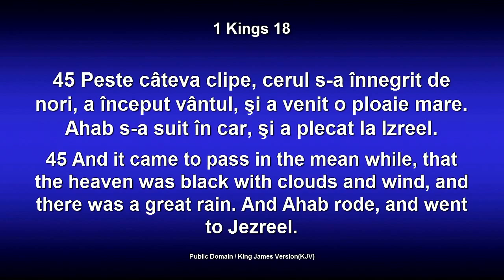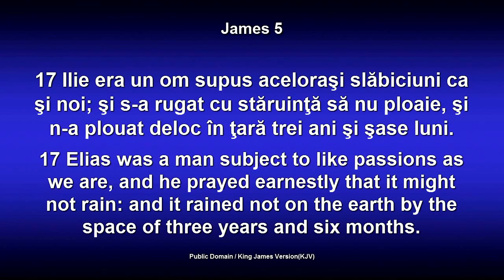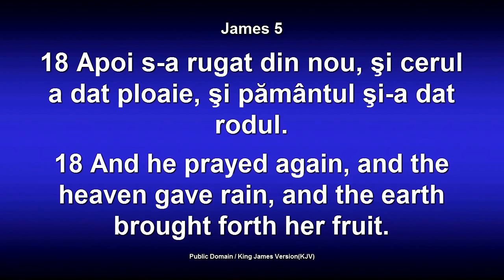Dorin Druhora - Cu Ilie in scoala rugaciunii (24 Aprilie, 2014)